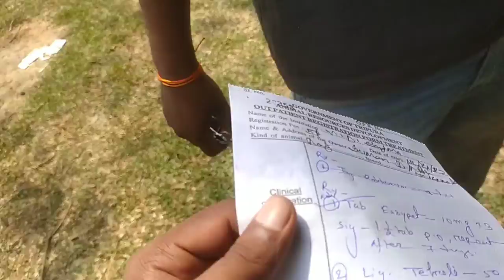Spide Ka Vaccination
Hey guys how are you? it's a New vog,I hope you enjoy the video.In this vlog I tried to show how's gone my day,If you want to support me SUBSCRIBE my channel "Sajal shil"

I live in Tripura small village laxman dhepa and love making vlogs.I also love fitness